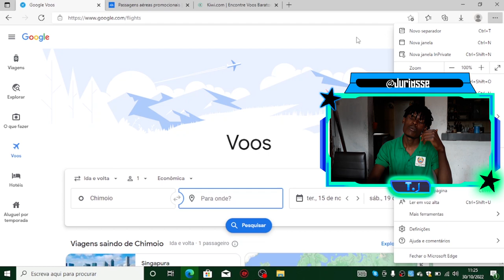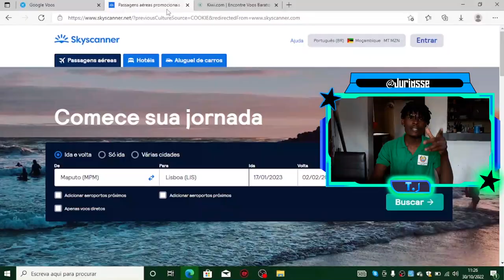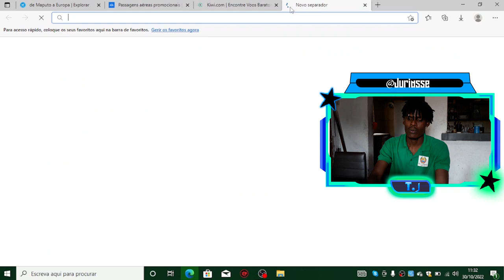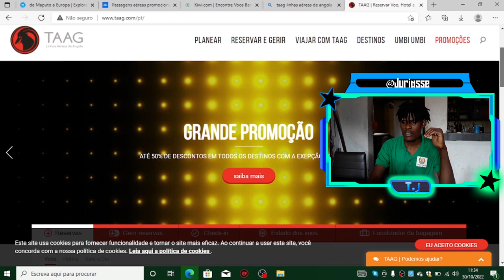Paguei 37 mil NA PASSAGEM Para PORTUGAL 🇵🇹